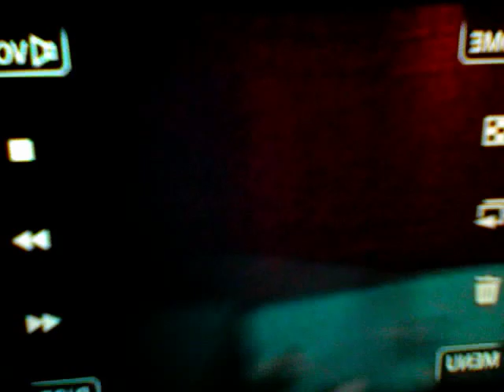Broma al papaya bañandose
jaja..pekeña broma al papaya